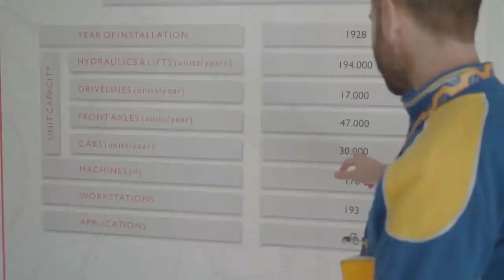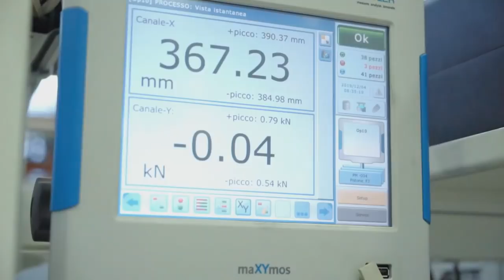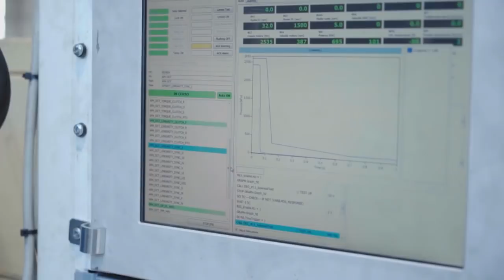Dallo stabilimento al campo: Trasmissione New Holland Dynamic Command™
Antonio Maselli, Plant Manager dello stabilimento New Holland di Modena ci presenta nel dettaglio il processo produttivo e l’assemblaggio della trasmissione Dynamic Command™ .